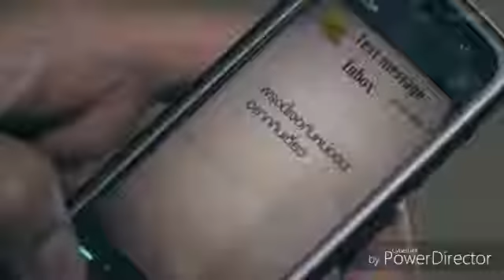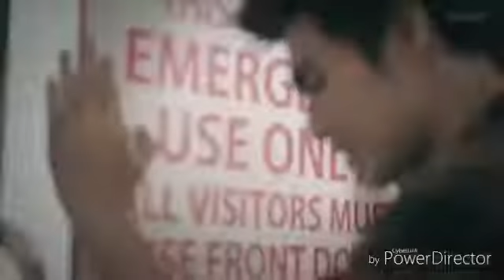La canción más triste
Está canción esta bien triste para algunas personas.